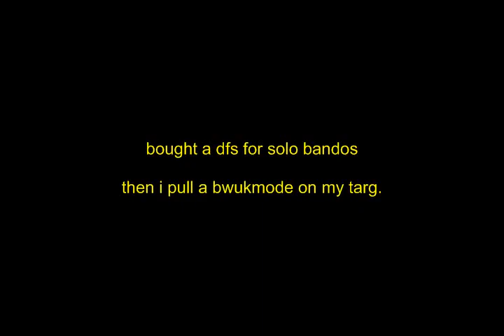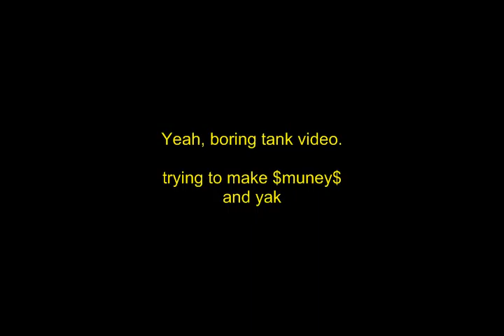Bwukmode v2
pulling a bwuk on my target h3hh

Category: